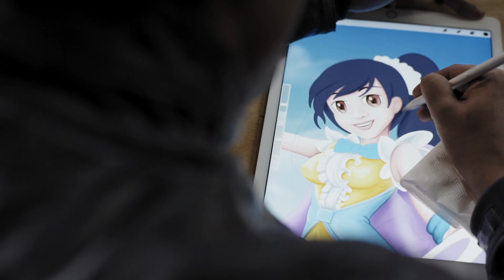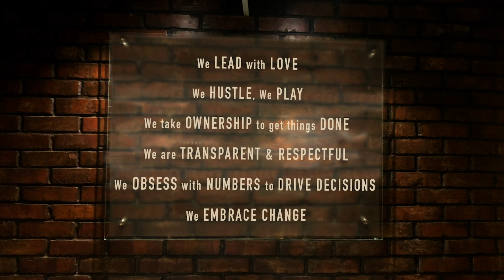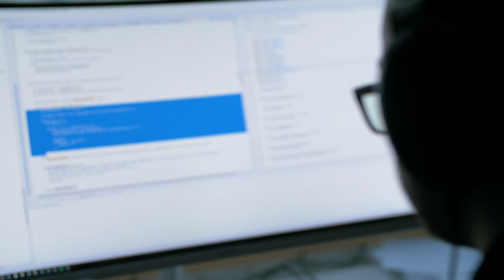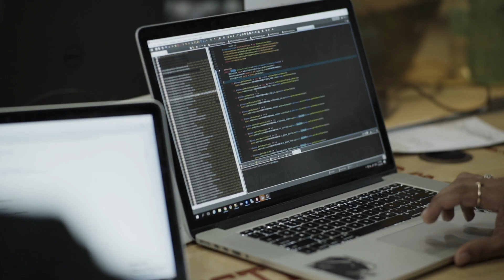Life at Junglee Games